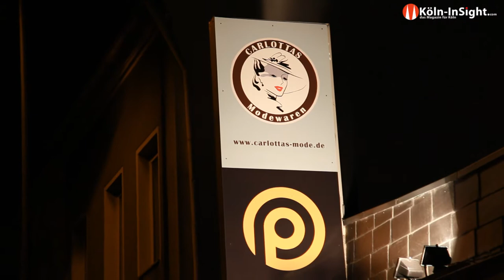VIDEO Modeschätzchen und Events bei Carlottas Modewaren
Carlottas Modewarengeschäft und Events bietet in dem Ladenlokal in der Aachener Straße in Köln neben Mode der 20-iger bis 70-iger Jahre, regelmäßig Veranstaltungen mit Musik und Unterhaltung.

Inhaberin Carla Singerland hat aus einer Leidenschaft heraus die Modewarenmanufaktur geschaffen. Im Laufe der Zeit ist das Geschäft gewachsen und bedient Bedürfnisse verschiedenster Art.

* Verkauf von hochwertiger original antiker und Vintage Kleidung
* "Vintage by Carlotta", das hauseigene Label für exklusive Vintage Kleidung
* Kostümbildnerei und Nachfertigung von historischer Kleidung nach originalen Schnittmustern/Vorlagen
* Maßanfertigung nach Wunsch

* Fundus und Beratung

* Carlottas Event

Im Ladenlokal (Aachener Straße 1134, 50858 Köln Weiden) stehen die Modelle des eigenen Labels "Vintage by Carlotta", Mode im Stil der 20er bis 70er Jahre, zur ausführlichen Anprobe bereit. Hier können auch eine Vielzahl von Serviceangeboten kombiniert werden. Gemeinsam mit einem kleinen Team von Designerinnen werden in dem Ambiente eines historischen Beauty-Salons der 50er Jahren, Maßanfertigungen und Kostümbildnerei rund um historische Bekleidung ebenso realisiert wie hochwertige Braut- und Abendmode von heute.

Köln-InSight.TV war zu Gast bei Carlottas. Im Gespräch mit Carla Singerland erfuhr Selda Güven-Strohhäcker, wie die Idee zu dem Geschäft entstanden ist und welche Bandbreite an Kleidern die Manufaktur abdeckt. Zudem stellt Ihnen Koeln-InSight.TV die Bands 2von3 und die Drei von der Singstelle vor, die bei Carlotta das Publikum mit Musik und Show unterhielten.

Carlottas Mode und Event
Inh: Carla Slingerland
Ladengeschäft und Fundus:
Aachener Straße 1134
50858 Köln

Redaktion: Selda Güven-Strohhäcker
Schnitt: Frederic Loso